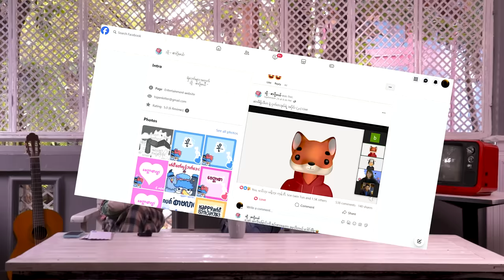စာလာတယ်ဗျို့ Ep 22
စာလာတယ်ဗျို့ 📢🕊️
သို့ စာပို့မယ်ရဲ့ Episode (22) လေးပဲ ဖြစ်ပါတယ်။

Editor ကိုကိုငှက်နှစ်ကောင် အအေးပတ်နေတာနဲ့ တိုင်ပတ်နေတာရောနေတဲ့အတွက် ဒီနေ့ စာတဝက်လာပြီး မနက်ဖြန်တဝက်ထပ်လာပါမယ်။😂

ဒီတပတ်ရဲ့ ဒီနေ့တဝက်မှာဘယ်သူတွေရဲ့စာတွေကို ဘယ်လိုဂယက်ထပြီးဖတ်ပြထားလဲဆိုတာ video လေးကို ကြည့်ပြီး ပြောသွားကြပေးပါဦး။❤️

အားလုံးနဲ့အတူတူရှိနေသလို အမြဲဆက်လက်ရှိသွားမယ့် 🕊️
" သို့-စာပို့မယ်”